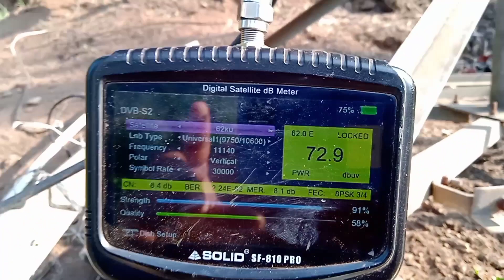Intelsat 39@62E new update